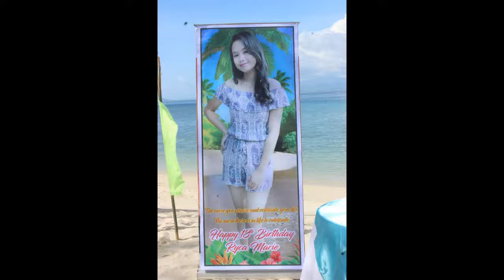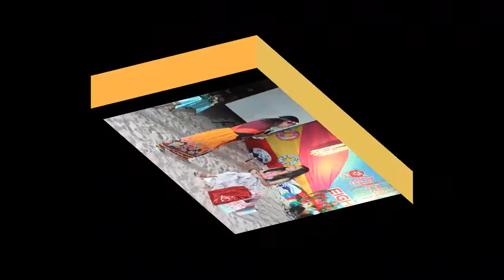HAPPY 18TH BIRTHDAY RYCA MARIE PART 1